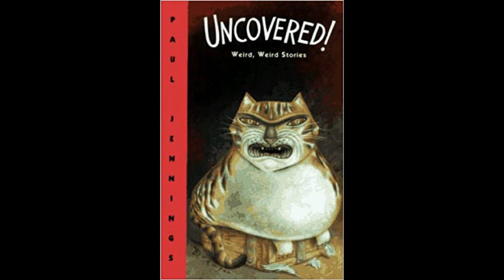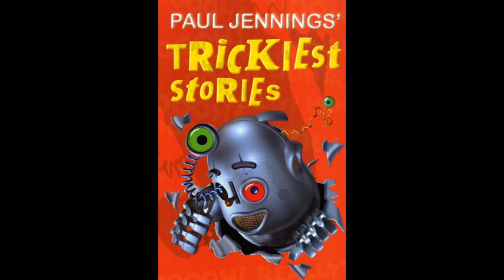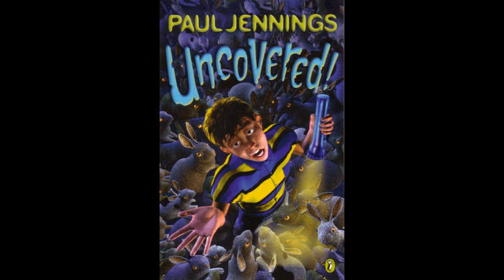For Ever - By Paul Jennings - Audio Story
Ratel Reads:

For Ever by Paul Jennings
From Uncovered! - 1995 - Penguin Books Australia Ltd